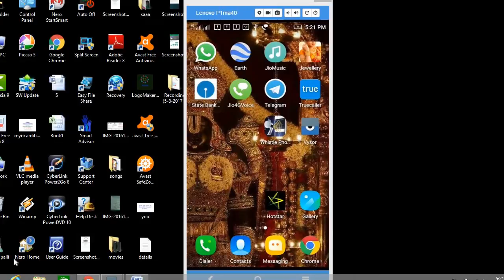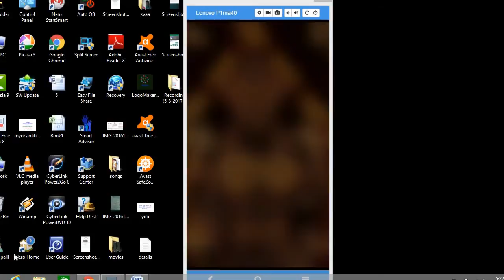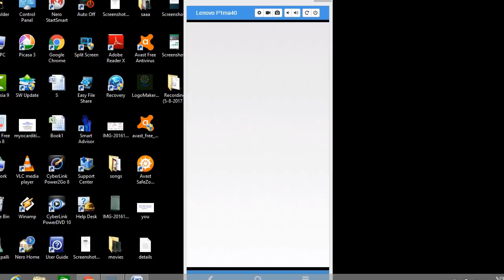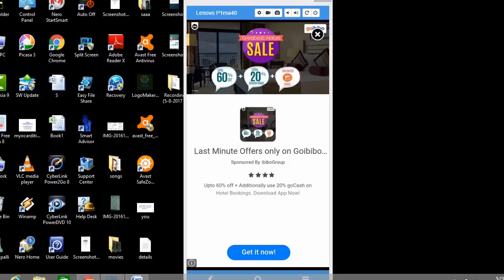How to find your silent or lost phone? just A whistle, your mobile will give answer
JUDY MALWARE ATTACK ON ANDROID MOBILES & HOW TO PROTECT YOUR ANDROID MOBILE FROM MALWARE IN TELUGU